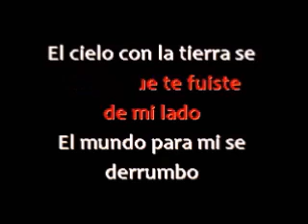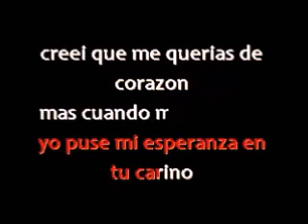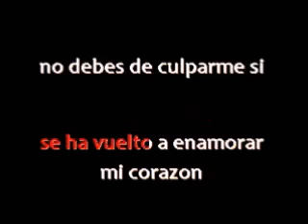Karaoke Derrumbes -grupo la apuesta